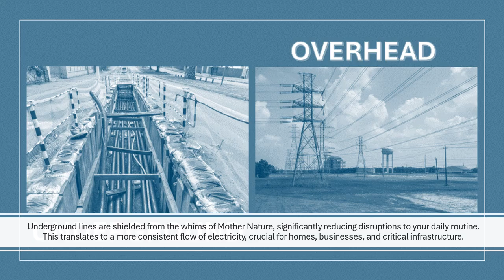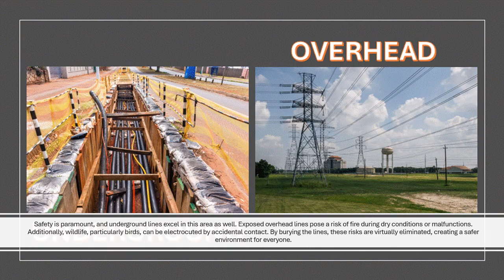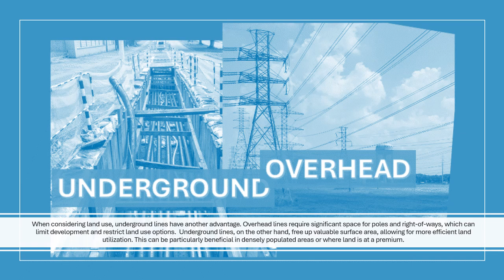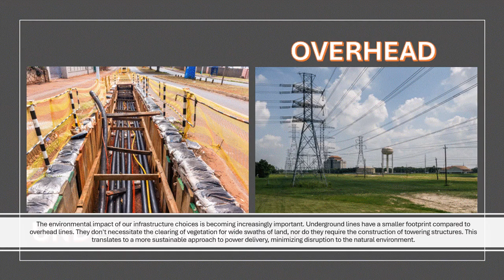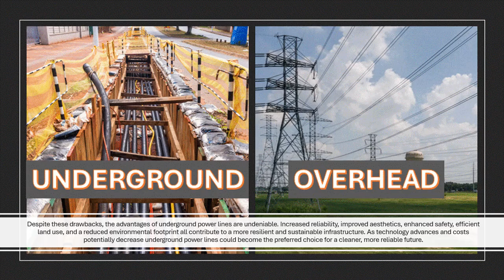Advantages of Underground Power Lines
Power lines, the silent workhorses of our modern world, snake across landscapes delivering the electricity that fuels our lives. But have you ever stopped to consider the difference between the two main types: overhead and underground?  While overhead lines are a familiar sight, there are compelling reasons why burying these essential lines underground might be a better option.
One of the most significant advantages of underground power lines is their enhanced reliability. Imagine a world where power outages caused by fallen trees or destructive storms become a thing of the past. Underground lines are shielded from the whims of Mother Nature, significantly reducing disruptions to your daily routine. This translates to a more consistent flow of electricity, crucial for homes, businesses, and critical infrastructure.
Beyond reliability, underground lines offer a significant aesthetic improvement. Overhead wires and towering poles can create visual clutter, detracting from the natural beauty of an area or the charm of a neighborhood. Burying these lines allows for a cleaner, more visually pleasing landscape. Imagine enjoying a scenic vista without the interruption of power lines, or a neighborhood with a more harmonious feel, thanks to the absence of intrusive poles and wires.
Safety is paramount, and underground lines excel in this area as well. Exposed overhead lines pose a risk of fire during dry conditions or malfunctions. Additionally, wildlife, particularly birds, can be electrocuted by accidental contact. By burying the lines, these risks are virtually eliminated, creating a safer environment for everyone.
When considering land use, underground lines have another advantage. Overhead lines require significant space for poles and right-of-ways, which can limit development and restrict land use options.  Underground lines, on the other hand, free up valuable surface area, allowing for more efficient land utilization. This can be particularly beneficial in densely populated areas or where land is at a premium.
The environmental impact of our infrastructure choices is becoming increasingly important. Underground lines have a smaller footprint compared to overhead lines. They don't necessitate the clearing of vegetation for wide swaths of land, nor do they require the construction of towering structures. This translates to a more sustainable approach to power delivery, minimizing disruption to the natural environment.
Our list doesn't end there. Underground lines are also generally considered to have a longer lifespan compared to their overhead counterparts. While the initial investment might be higher, the reduced need for repairs and replacements over time can lead to significant cost savings in the long run.

It's important to acknowledge that underground lines do come with some drawbacks. The most significant one is the higher cost associated with both installation and repairs. Additionally, they are more vulnerable to flooding and require careful planning to avoid accidental damage during digging projects. Locating faults in underground lines can also be more challenging compared to overhead lines. Finally, there are limitations on the voltage that can be efficiently transmitted through underground cables. It's important to note that even underground grids eventually connect to overhead lines, introducing a potential vulnerability during outages affecting those lines.

Despite these drawbacks, the advantages of underground power lines are undeniable. Increased reliability, improved aesthetics, enhanced safety, efficient land use, and a reduced environmental footprint all contribute to a more resilient and sustainable infrastructure. As technology advances and costs potentially decrease underground power lines could become the preferred choice for a cleaner, more reliable future.